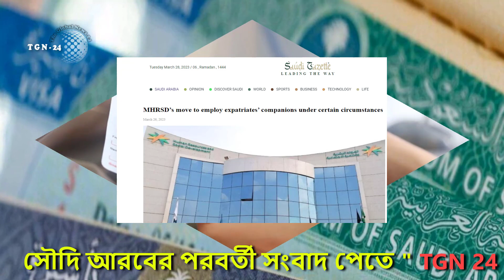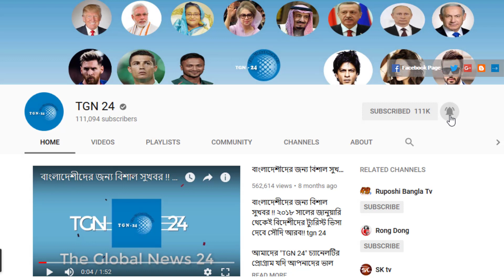সৌদি প্রবাসীদের সবথেকে বড় সুযোগ। সৌদির কর্মীরা তার স্ত্রীকে বা স্বামীকে কাজের ভিসায় নিয়ে আসতে পারবে।